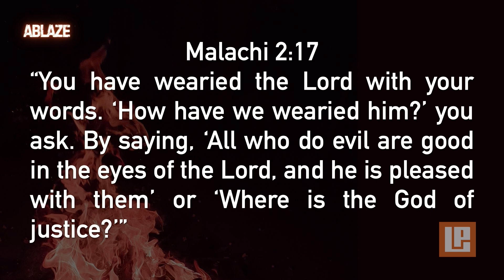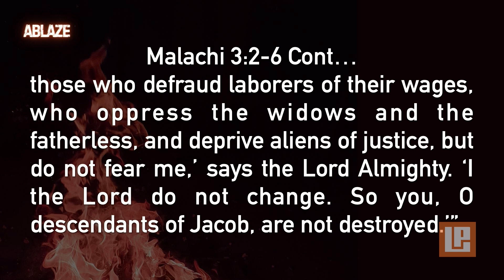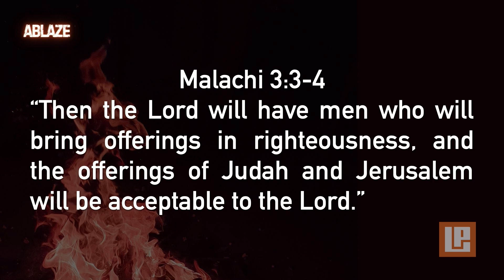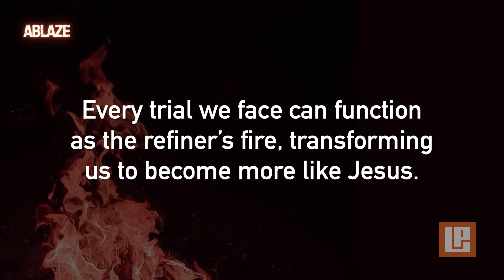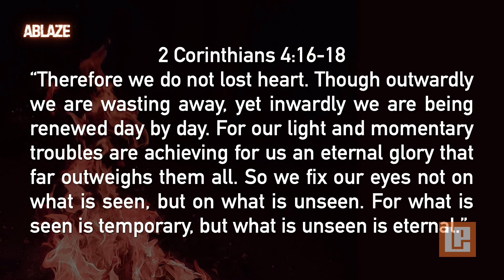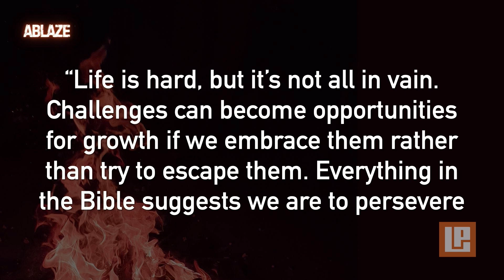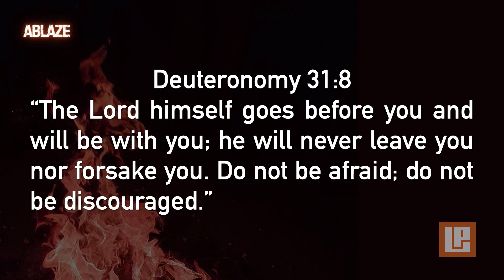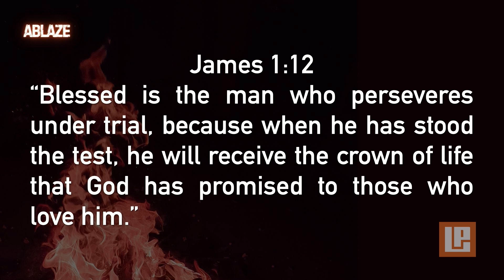The Refiner's Fire | Derek Gute | LifePointe Church